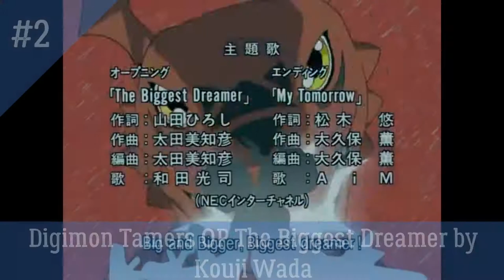My Top 15 Anime Opening of 2001